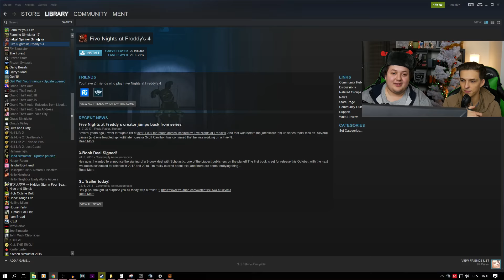Rady hraje MenT kouká: Five Nights at Freddy's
Hele likuj, sdílej a řekni o mě svý mamce.

Dík.

Něco extra pro ty lidi co jsou divný a čtou popisky.
Děkuji všem členům:
33Alexx
tereza P.
Jan Š.
Denis S.
Jan P.
Afadora the confused
Petr D.
Hi_im Alons-y
Michal
Petr K.
D1 official
MrTomcatCZ
Martin S.
2luxyy
František V.
Ondřej - chan
Tiria
Lukáš K.
Flip
Adam V.
Rosťa
MrAwakitty
Petr K.
Filip V.
Shegi
Youhei S.
V & V
Jakub N.
Svor li
leey.x.ya96
trblgnggirl
Lady Nikol
Jana J.
Jan J.
David V.
Zalehlý Pelech
GrungeBoy3000
matusko26
Dominik H.
BA-CA-FF
Radi ante
Dan B.
Bramborák
Simona K.
George P.
HAD
Matej B.
Konata3442
libus
Matyáš T.
Jakub C.
Kryštof B.
WuLF
Ťu Pa
Marie H.
CizFa
Július Š.
The Martyrus
Marta_ Z.
Ruzenkaaa
Bejli
Loyd143
Kaby
piskotjedobrej
Marty
Orchalon
Lugeron
Katerina Ch.
Martin Š.
jok321
Lucia J.
Kateřina K.
Iva M.
vera c.
JdemeŽrát
Terezka N.
ACClong_22
Petr V.
Adelle K.
Sova Spálená
Martin S.
Sweller 9700
Džoudy
heejousko
Michal T.
Exxen